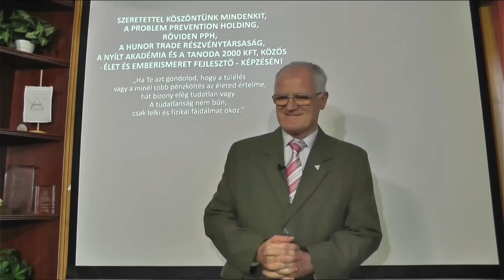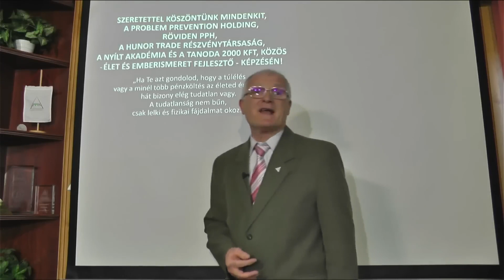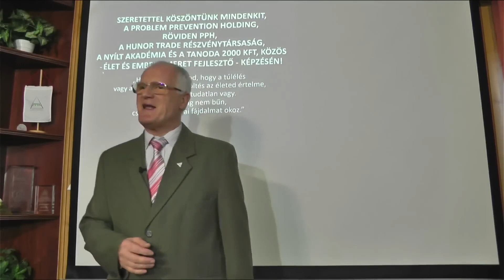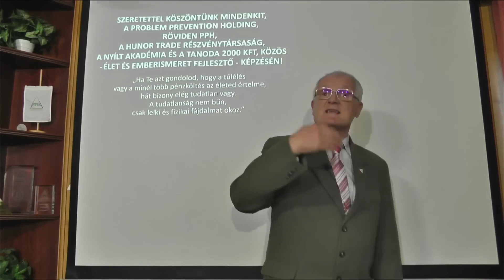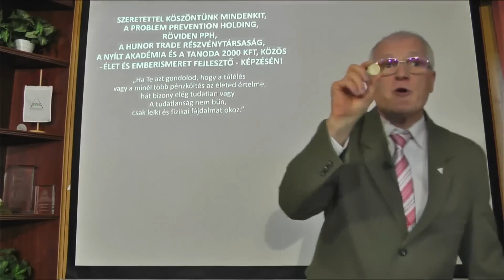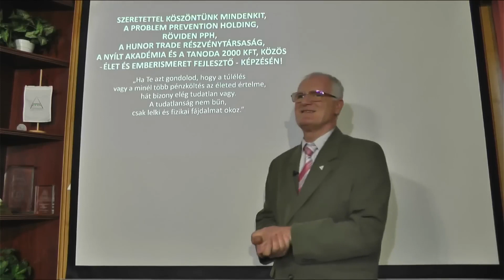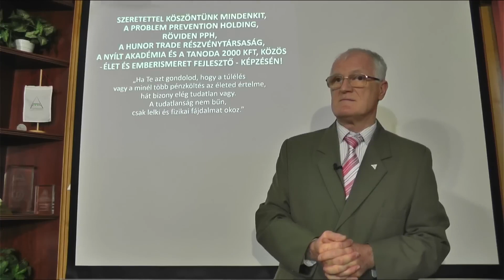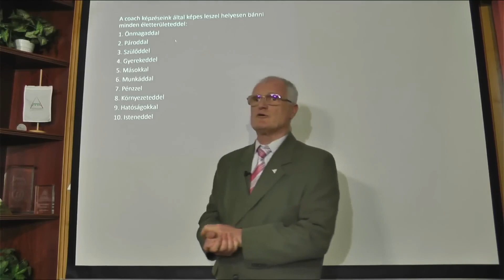TELJES MEGVONÁSI TERV AZ EMBERI SZABADSÁG TERÉN?! Szedlacsik Miklós mester coach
Csatlakozz a ténylegesen használható tudáshoz a weboldalunkon a következő linkre kattintva!